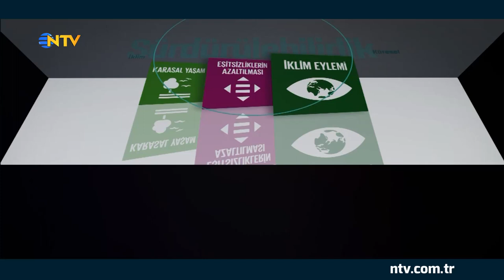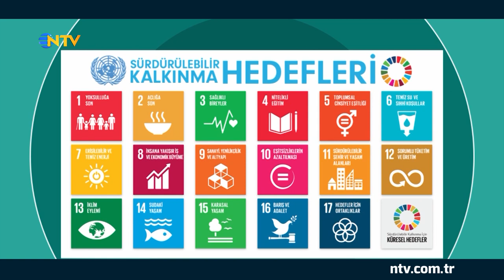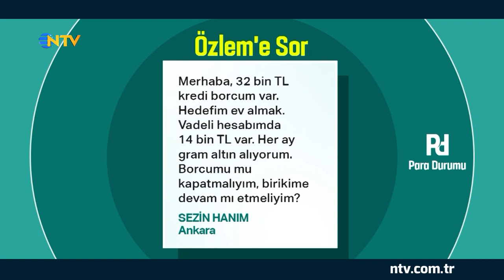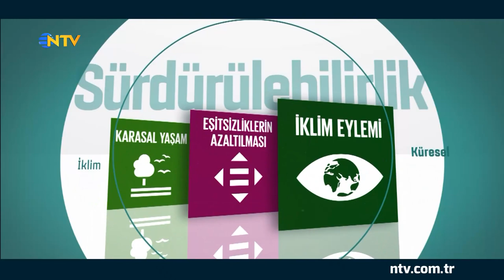Özlem Denizmen'in konuğu Dilek Bil (Para Durumu 18 Aralık 2019)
Kaliteli, güvenli bir gelecek için toplumsal ve bireysel bir hedef olarak konu başlığımız: Sürdürülebilirlik.
Özlem Denizmen, özel konuklarıyla bir araya geliyor ve Birleşmiş Milletler Sürdürülebilir Kalkınma Hedefleri’ni temel alarak sohbete başlıyor. Özlem Denizmen ile Para Durumu’nun bu haftaki konuğu; Purpose-Sustainable Ideas Kurucu Başkanı Dilek Bil. “Sürdürülebilir kalkınma hedefleri nasıl belirlendi? İklim değişikliği gezegenimizi tehdit eden en büyük sorun mu? Şirketlerin sürdürülebilirlik stratejisi ne olmalı?” sorularına cevaplar veren Sürdürülebilirlik Danışmanı Dilek Bil, şirket liderlerine bu alanda atmaları gereken adımları hatırlatıyor. Program, Özlem Denizmen’in izleyici sorularını cevapladığı “Özlem’e Sor” ve “Harcayabilir miyim?” bölümleriyle devam ediyor. Özlem Denizmen ile Para Durumu her Çarşamba saat 12.30’da NTV’de.